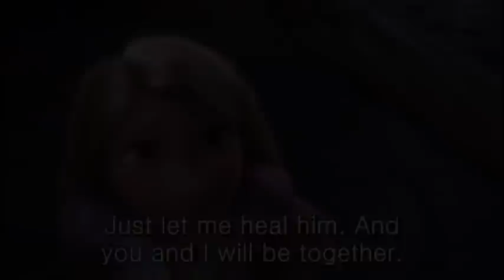라푼젤 0198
라푼젤로 영어 귀뚫기 198번째 시간입니다.

But if you let me save him, I will go with you.
하지만 저 사람을 살리게 해준다면 당신과 함께 가겠어.

No! No, Rapunzel.
안돼! 안돼 라푼젤.

I will never run. I will never try to escape. Just let me heal him,
절대 도망가거나 탈출하려 하지 않을게. 그냥 저 사람을 치료만 하게 해줘.

and you and I will be together.
그러면 당신과 함께 있어줄게.